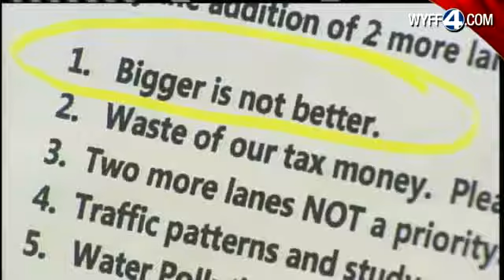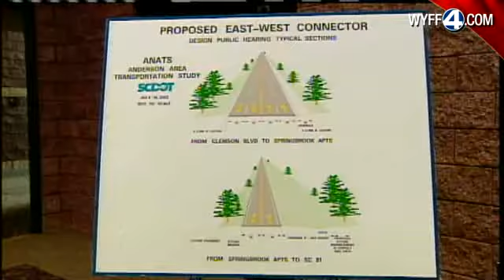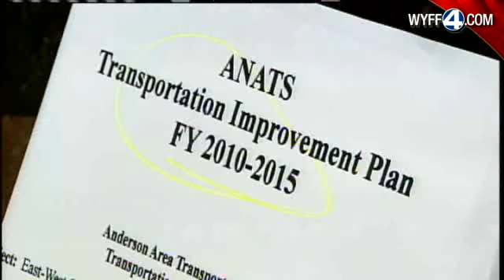East West Connector Plan Goes From 2 Lanes To 4 Lanes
Upset resident in Anderson Co. turnout to voice their concerns over the East West Connector project.